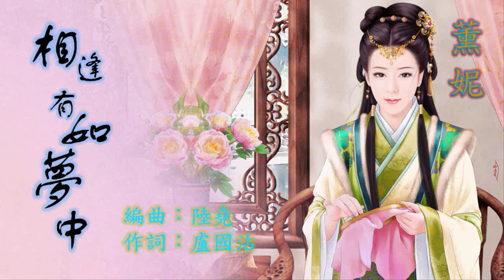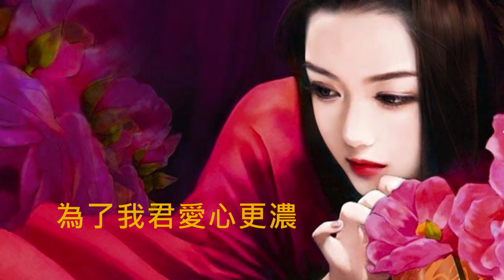薰妮【相逢有如夢中 1980】(歌詞MV)(HD)(填詞：盧國沾)(作曲：程滄亮)【雨霖鈴】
演唱：薰妮 (Fanny Wang)
原曲：長崎は今日も雨だった／內山田洋 & The Cool Five
填詞：盧國沾